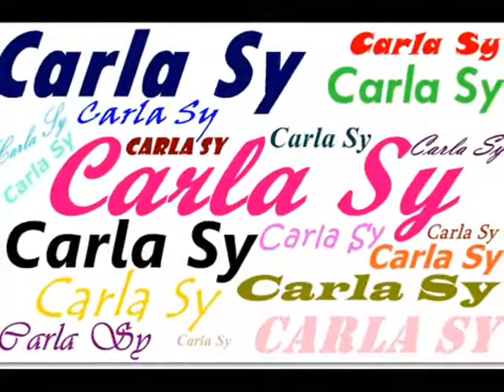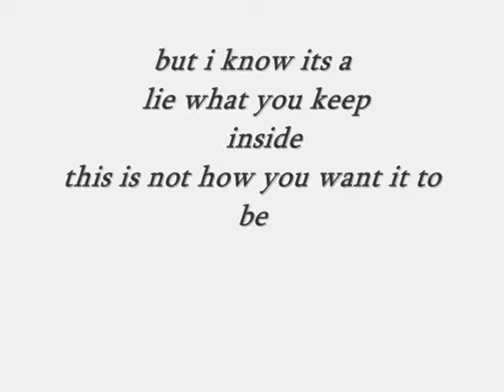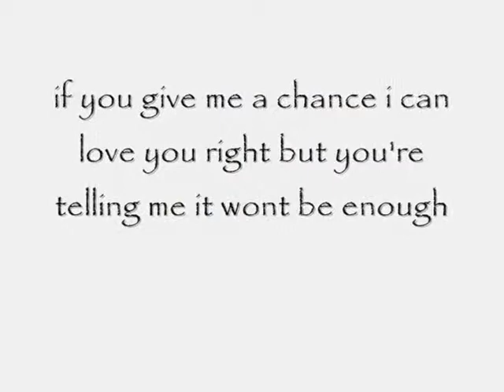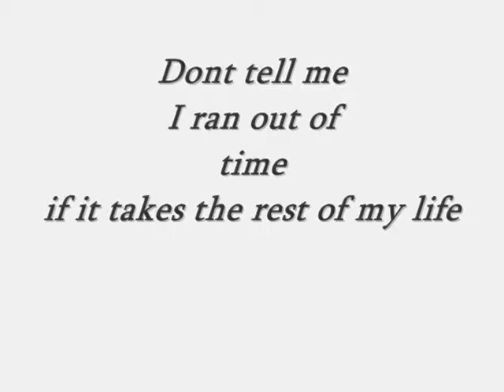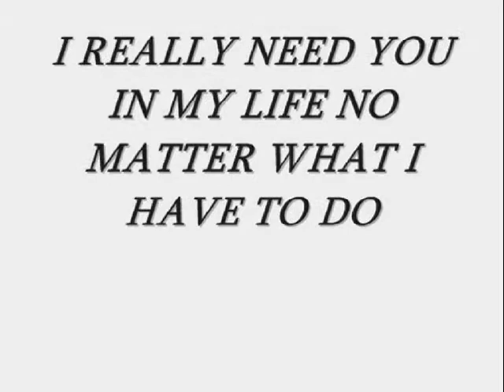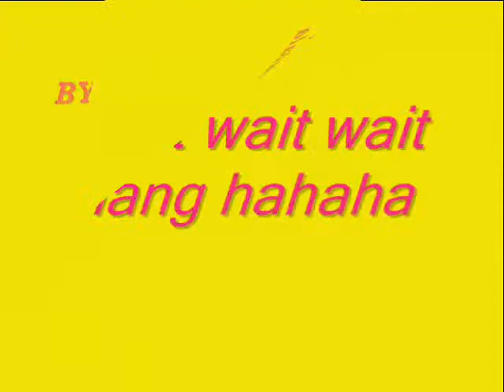KARMA.KARMA.KARMA.carlayourstrulala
bryan dee & carla sy
     KARMA.KARMA.KARMA